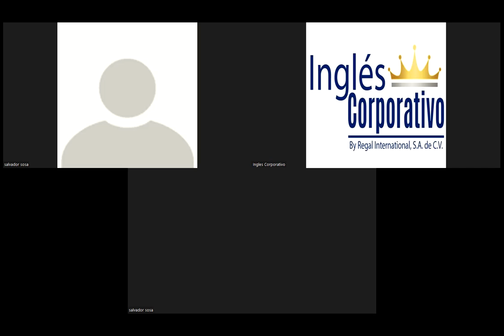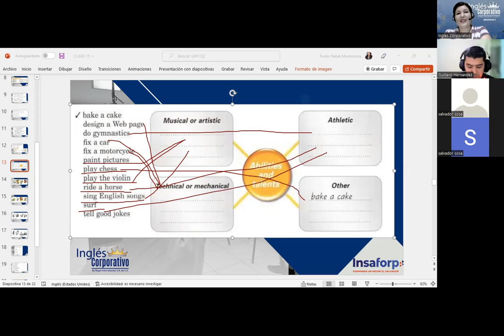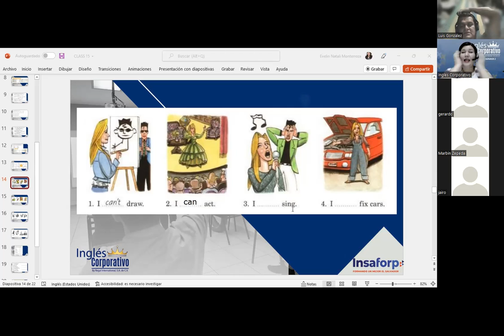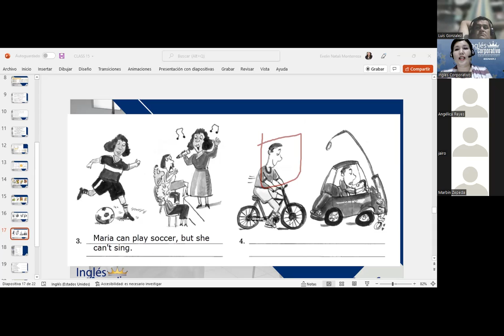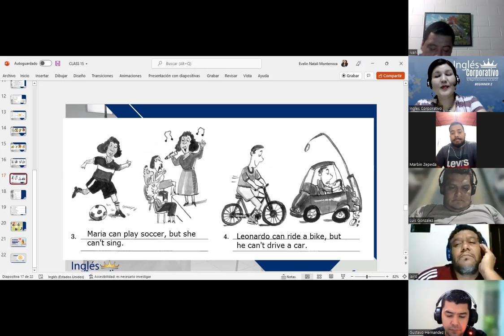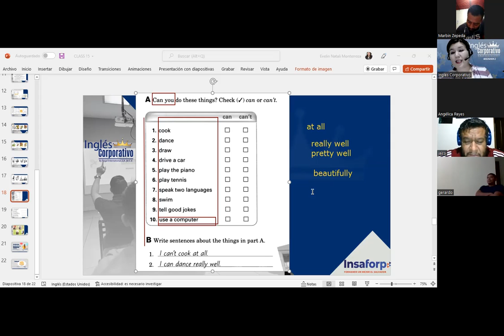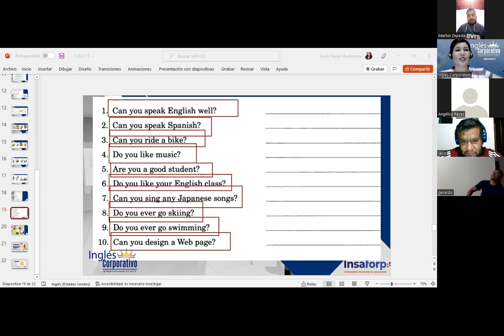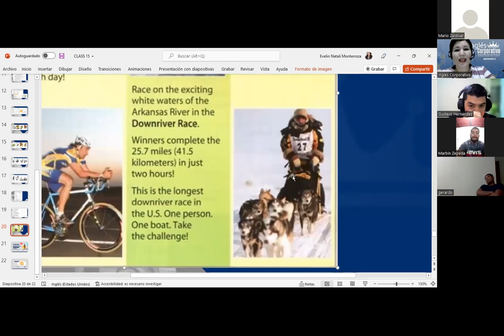Inglés Corporativo-Questions with Can-Can't- Class 15